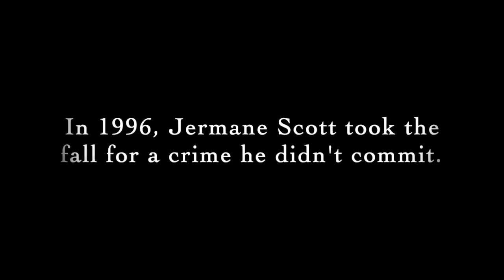Trailer for "Justice for Jermane" (The Wrongful Conviction of Jermane Scott)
This is the trailer for the short documentary called "Justice for Jermane," which tells the story of Jermane Scott, who was wrongfully convicted of a 1996 murder in Springfield, Ohio and sentenced to life without parole.

The film was created by three students in "Making an Exoneree," a Georgetown University course taught by Professor Marc Howard and Adjunct Professor and Exoneree Martin Tankleff.

The full (8-minute) full documentary, as well as more information on Making an Exoneree, is available